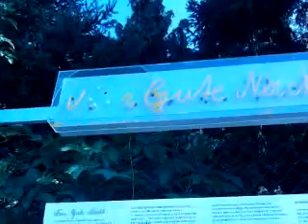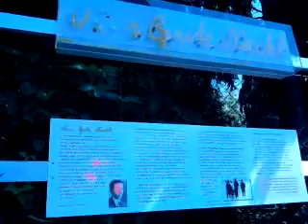Kein Gedenken für Franz Zeller?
Ist ein Gedenken an einen kommunistischen Widerstandskämpfer in Krems nicht möglich? Das Denkmal für Franz Zeller wurde Ende August von Unbekannten zerstört.